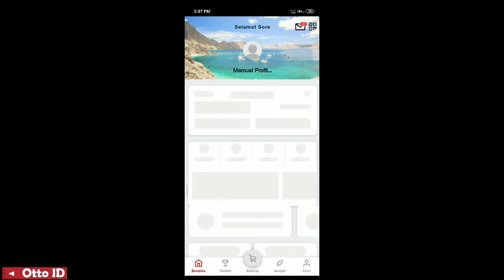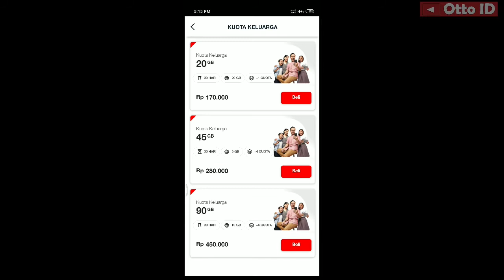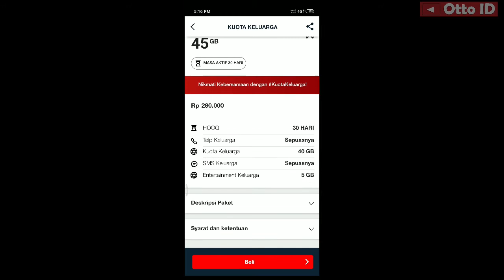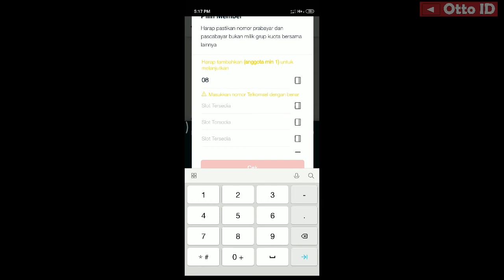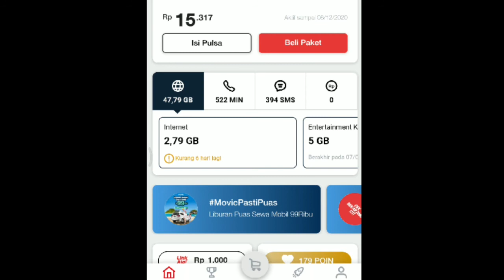HEMAT !!! KUOTA KELUARGA TELKOMSEL !!! Gratis Nelpon SMS (BEGINI CARA DAFTARNYA) bisa dipake 6 orang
Kuota keluarga telkomsel
Cara mendaftar mudah
Untuk  zona kalimantan hrga mulai 170 ribu
paket lite 280k
gratis telpon sms antar anggota paket keluarga
kuota besar untuk 6 org
lebih hemat

*Alat Tempur
Xiaomi rdemi note 6 pro
Galaxy tab A 8 2019 with S Pen
Power director